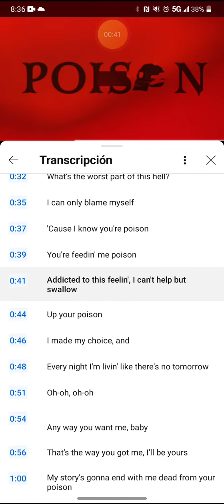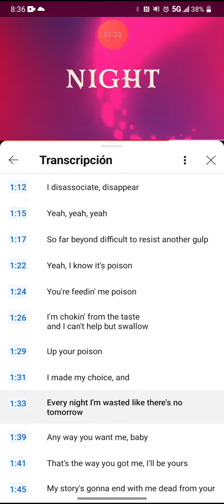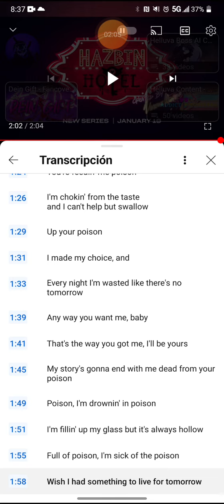Singing Poison Hazbin Hotel? Welp I was bored 😭